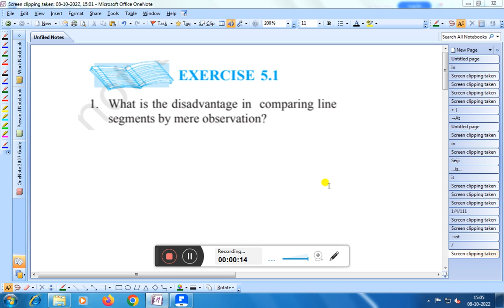EXERCISE- 5.1 ,Q.NO- 1 UNDERSTANDING ELEMENTARY SHAPES,MATHS CLASS-6,CHAPTER-4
THIS VIDEO IS THE VIDEO LECTURE OF CBSE OF CLASS VI MATHEMATICS.THIS VIDEO DESCRIBES EASY,SIMPLE METHOD TO UNDERSTAND..TUIS VIDEO GIVES YOU KNOWLEDGE,UNDERSTANDING AND APPLICATION OF MATHEMATICS OF CLASS VI.In the CBSE (Central Board of Secondary Education) curriculum for class 6, students are introduced to the fundamental concepts of understanding elementary shapes, both in two-dimensional (2D) and three-dimensional (3D) geometry. Here's a description of what students typically learn about elementary shapes in class 6:

1. Introduction to 2D and 3D Shapes: Class 6 is where students begin their exploration of shapes. They learn that shapes can be categorized into two main types: 2D shapes, which have length and width (e.g., circles, triangles, rectangles), and 3D shapes, which have length, width, and depth (e.g., cubes, spheres, cylinders).

2. Polygons: Students study polygons, which are 2D shapes with straight sides. They learn about various types of polygons, including triangles, quadrilaterals, pentagons, hexagons, and so on. They understand the properties of these shapes and how to classify them.

3. Circles: Class 6 students explore the properties of circles, including the radius, diameter, and circumference. They learn how to calculate the circumference of a circle and its relationship with pi (π).

4. Symmetry: Students learn about symmetry in shapes and identify lines of symmetry in various 2D shapes. They also understand rotational symmetry and reflective symmetry.

5. Congruent and Similar Shapes: Class 6 students explore the concepts of congruence and similarity among shapes. They identify and understand when two shapes are congruent (identical in shape and size) and when they are similar (same shape, different size).

6. Perimeter and Area: Students learn to calculate the perimeter (the distance around a shape) and area (the space enclosed by a shape) of various 2D shapes, including rectangles, squares, and triangles.

7. Volume: In 3D geometry, students begin to understand volume, which refers to the amount of space enclosed by a 3D shape. They calculate the volume of basic 3D shapes like cubes, cuboids, and cylinders.

8. Nets of 3D Shapes: Students explore the concept of nets, which are 2D representations of 3D shapes that can be folded to create the shape. They learn to identify nets for common 3D shapes.

9. Transformations: Class 6 students are introduced to basic transformations, including reflections, rotations, and slides. They understand how these transformations can change the position and orientation of shapes.

10. Real-World Applications: Throughout the curriculum, students are encouraged to apply their understanding of shapes to real-world scenarios, such as calculating the area of a room, identifying shapes in buildings, and solving geometric problems.

The study of elementary shapes in class 6 lays a strong foundation for geometry and mathematical problem-solving in higher grades. It helps students develop spatial reasoning skills and an understanding of the role of shapes in the world around them.